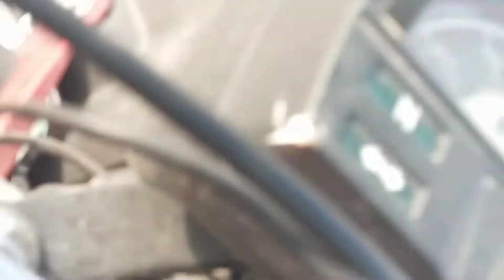New vlog | Funny video| you ka tube